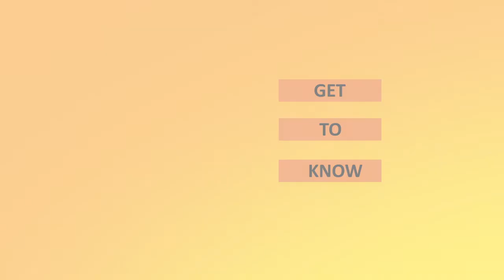Get To Know Sheraley Bridgeman - Interview by Natalie Peltier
This is part of our new Get to Know segment where we interview and get to know our Guardian Group staff members.